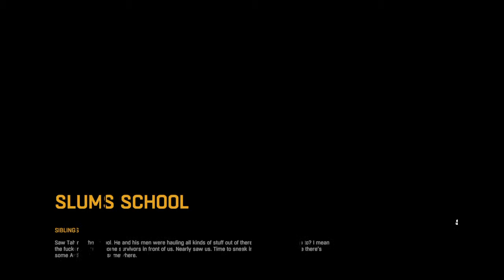Dying Light Time to go Back To School